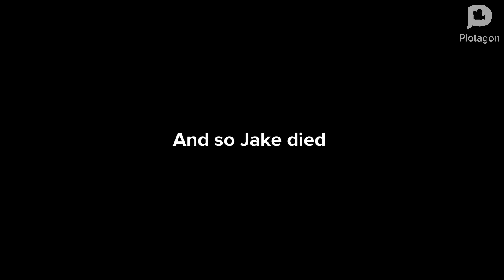Episode Official Stories be like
Made with plotagon as it suggest bcuz I am poor